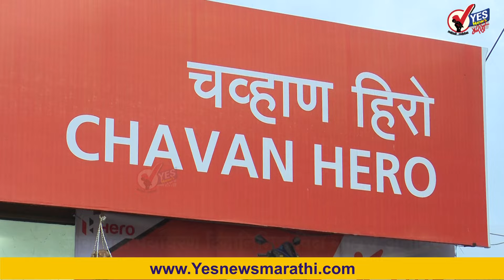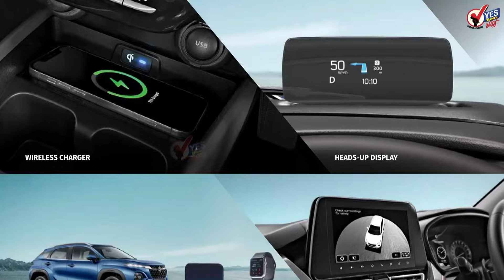जागतिक पर्यावरण दिनानिमित्त विदा गाडीचे अनावरण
सोलापूर : सोलापूरच्या अक्कलकोट रोड येथील चव्हाण उद्योग समूहाच्या वतीने जागतिक पर्यावरण दिनानिमित्त विदा या नव्या गाडीचे अनावरण सहाय्यक पोलीस आयुक्त अशोक तोरडमल यांच्या हस्ते करण्यात आले. यावेळी पहिल्या दिवशीच १५ विदा गाड्यांचे बुकिंग सुद्धा करण्यात आले असून बुकिंग केलेल्या ग्राहकांचा यावेळी सत्कार करण्यात आला. याप्रसंगी विदा गाडीचे रिजनल सेल्स मॅनेजर हनिशा कालारा तसेच चव्हाण उद्योग परिवारातील कर्मचारी उपस्थित होते